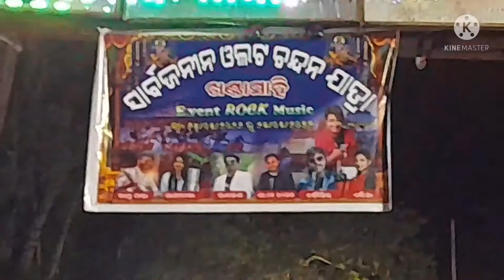soro khanda sahi chandan jatra🙏🤭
welcome to k2 vlog